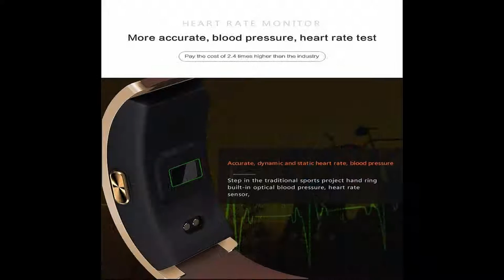Smartch ck11 smart watch